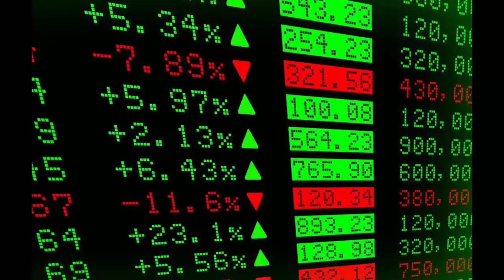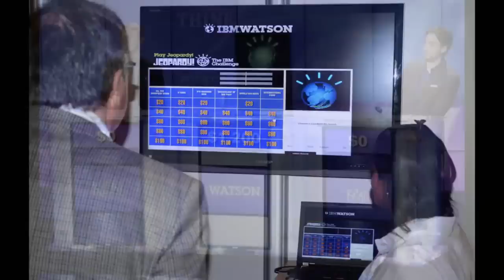Top 10 Robots That Will Make Our Jobs Obsolete — TopTenzNet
Top 10 Robots That Will Make Our Jobs Obsolete

Other TopTenz Videos:

Top 10 Science Fiction Technologies Becoming Reality in the Near Future

A Mechanical Revolution is taking place all around us. It’s still in its inception, but progress is constantly accelerating. This is a process by which we exchange more and more human laborers in favor of mechanical ones. We’ve been doing that, in one form or another, ever since we discovered the first tools, but today we don’t only exchange the human muscle for mechanical ones — we exchange the mind as well. Here are some examples of what’s to come.

Coming up:

10. The Self-Driving Car
9. Baxter –The Multi-purpose Robot
8. Briggo Coffee
7. Roxxxy – The Other “Multi-purpose” Robot
6. iCub – The Talker
5. SAFFiR – The Firefighter
4. Trader Bots – The Wall Street Stock Brokers
3. Watson – The Doctor
2. Digital Aristotle – The Teacher
1. The Artists